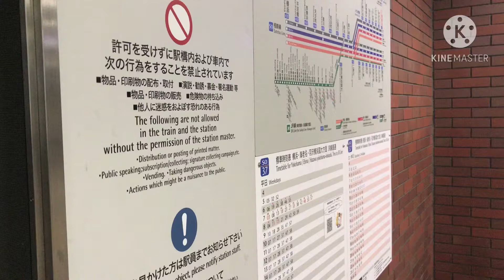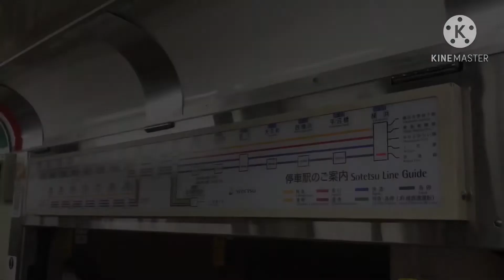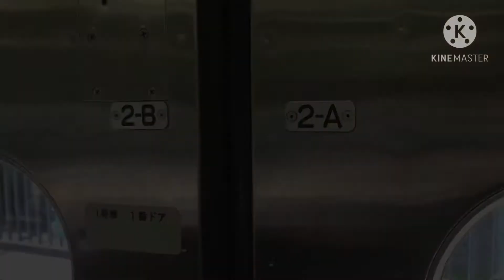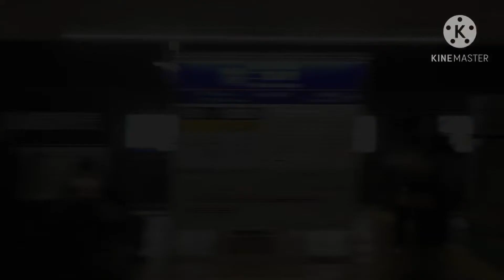【惜別】2020.10.31 相鉄新7000系乗り納め 湘南台〜横浜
あおとめにも会った